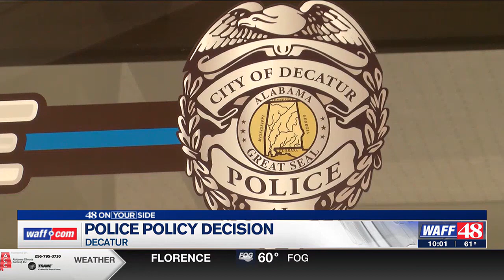Decatur Police Chief: Officers who shot Steve Perkins violated policy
WAFF 48's Matthew King reporting